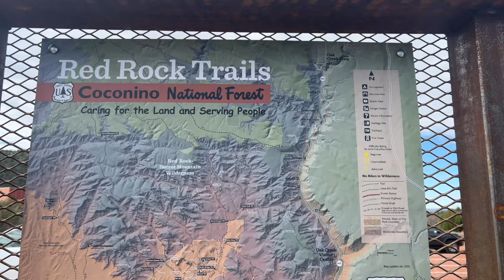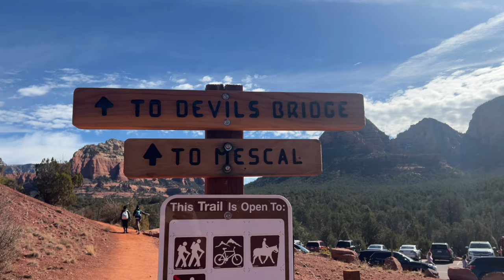Arizona Travel Vlog // Phoenix + Sedona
My 2 best friends and I turned 30 within 13 days of each other . We took this trip to Arizona to celebrate nearly 2 decades of friendship and coming into this new chapter together!

                   Stacyelstone